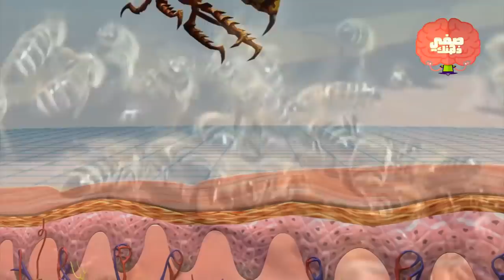5 حيوانات معروفة بالتضحية في سبيل أبنائها أو مجموعتها😱